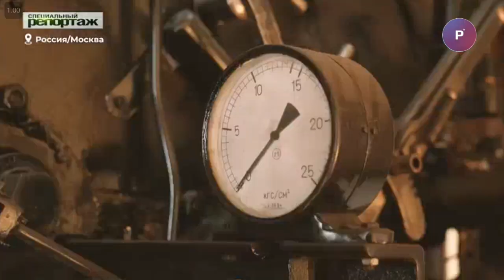How magical steam locomotives work and are maintained in modern days?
The video describes the operational process of locomotives, history, professional duties and maintenance requirements.